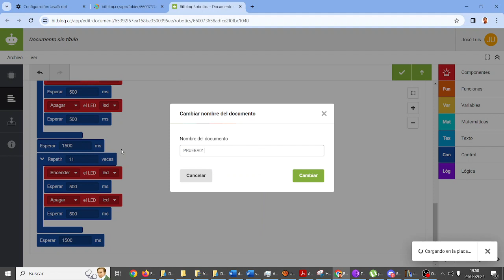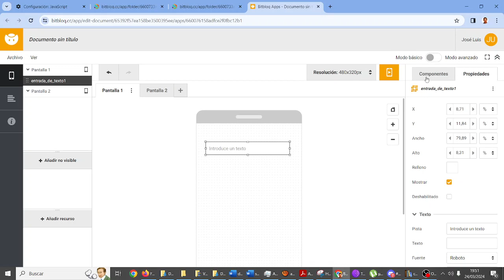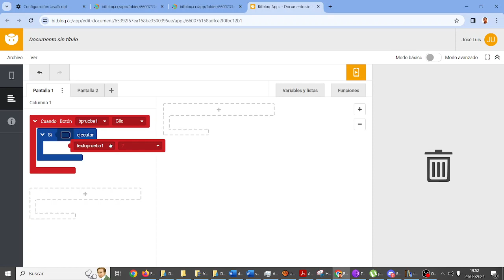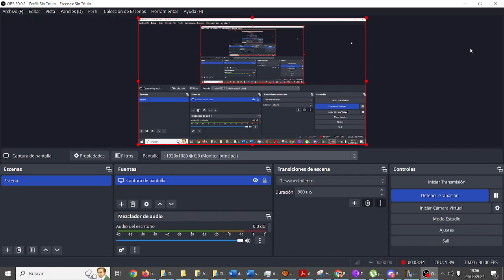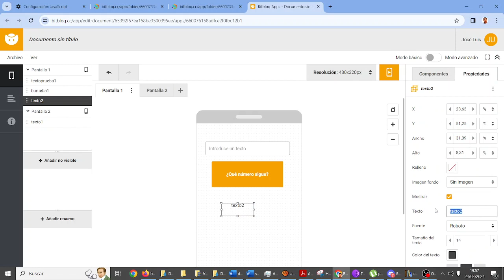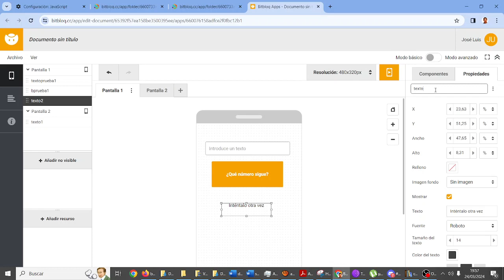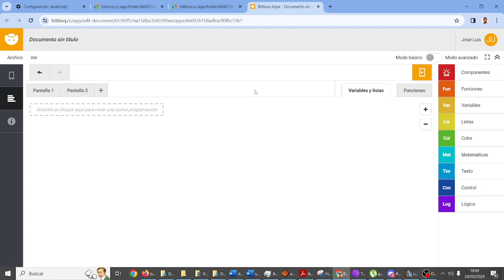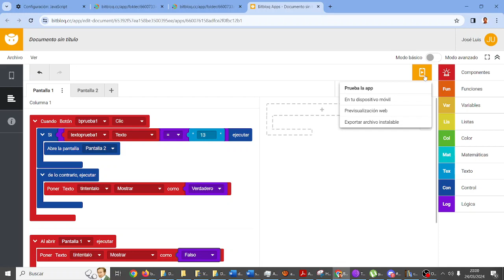Escape Room Retotech Spider-Man No More Prueba 1 Móvil TIC ESO Bachillerato IES Monterroso